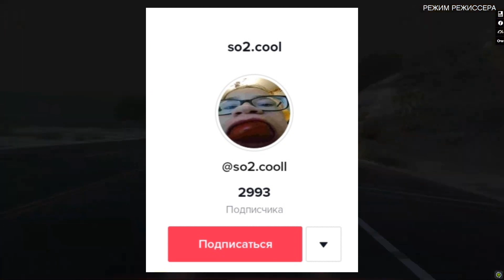ГЛАВНЫЙ КЛОУН СТАНДОФФ 2 (STANDOFF 2)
Всем привет с вами я хайпусик, у меня нету вторых акков и каналов, мой основной акк:69046057